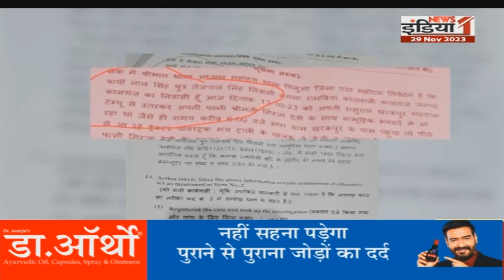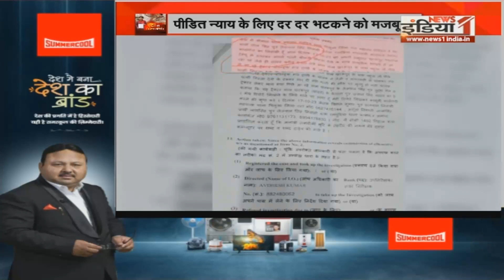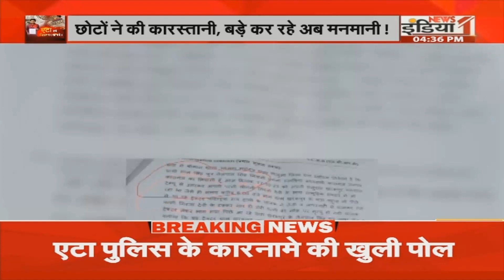Etah Police Audio Viral: एटा की सितमगर खाकी... अब तो बेकसूर पर रहम करो हुजूर! | UP Police | CM Yogi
Airtel - 350,
Netvision - 219,
RCN - 403,
UCN-223
Alisha Digital- 285
HDS- 127

We are also available on:
MX Player
JIO TV